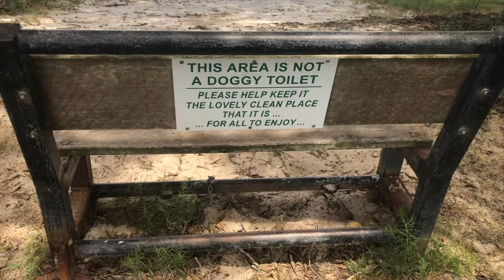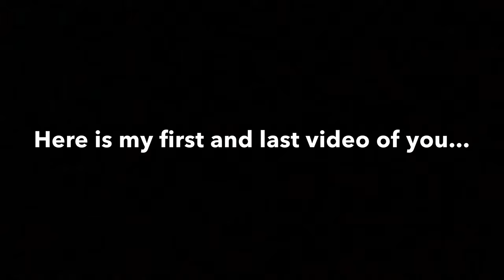I Asked Out Sienna Mae & More - January 2020 Vlog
Love, beaches and cats! January 2020 had its ups and downs.

Mine and Sienna's first January together: It is official!

January began at the stroke of midnight celebrating a new year with a kiss and a dance as balloons dropped from the ceiling at Coogee Bay Hotel. After Maccas and asleep, we headed to Bronte Beach and Ocean pool for a swim and lunch.
A few days later we ventured to Maitland Bay on possibly the hottest day of summer in Australia. The walk there was a struggle, but the bay itself and the water was amazing.
Then came the 10th of January, the day we became officially boyfriend and girlfriend, celebrating with a nice lunch at Patonga Boathouse the next day.
We then when to Clip n Climb for some rock climbing fun and exercise, and may have competed against each other just a little bit.
My family holiday to Queensland began, driving up and stopping at the Big Banana Coffs Harbour, and Iluka before arriving at Rainbow Bay. We then spent a week there exploring Coolangatta and the surrounding area of the Gold Coast and played a few games of 10 pin bowling on one of the nights at Tweed Heads.
After arriving home we adopted a cat called Marvin, who loves to play, and I finally got my Wisdom teeth out which wasn't as fun as I imagined.
I finished the month with Sienna enjoying a sunset at Ocean Beach and getting ice cream at Terrigal.

Unfortunately this month I lost my best friend Lou (my cat).
He was a part of my family and a big impact on my life.
He left paw prints on my heart forever.
In loving memory of Lou.

All of this video was filmed using an iPhone and edited using iMovie.